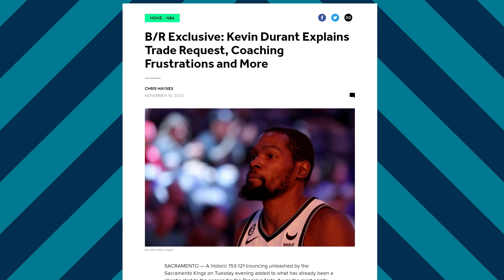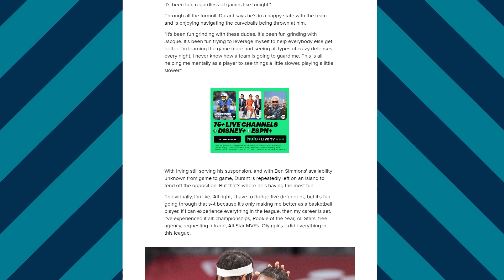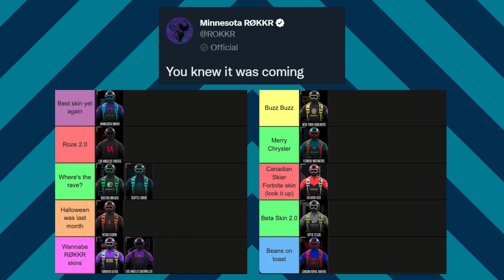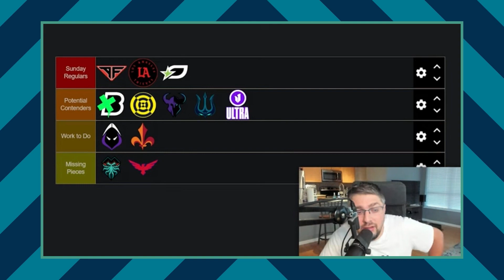KEVIN DURANT CALLS OUT NETS, CDL TEAMS UNABLE TO SCRIM? | Under One Roof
Thanks so much for checking out 'Under One Roof!' On this week's episode we cover everything from Steph Curry's 50 vs the Suns to Pre-Season CDL team Power Rankings.

Like the show? Let us know down in the COMMENTS!

TIMESTAMPS:
00:00 INTRO
01:38 KD CALLS OUT NETS
11:08 CDL SEASON 1 RELEASE
22:28 STEPH DROPS 50 vs PHX
37:28 BEN NISSIM'S TIER LIST
51:18 SHOULD WE BE WORRIED ABOUT ATL FAZE?
53:58 HOW GOOD IS LUKA DONCIC?
1:03:28 GIANNIS HUMBLE COMMENTS
1:10:58 OUTRO
Sports podcast, esports podcast, CDL podcast, NBA podcast, sports and esports podcast